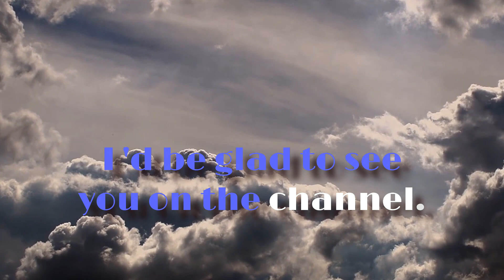Cruprem Relax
chillout beats

happy chill(+)

Trap, RnB, Indie

Bass booster

EDM Music